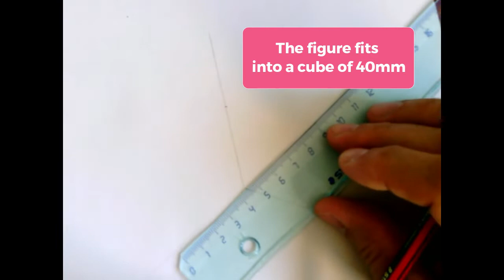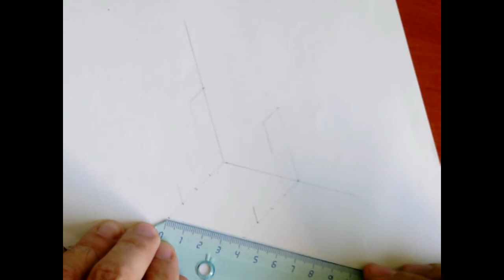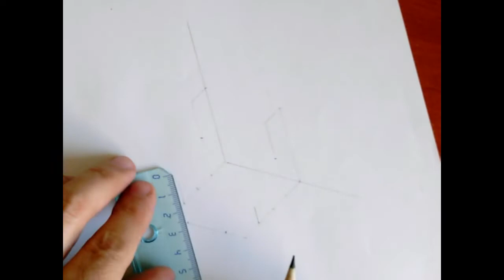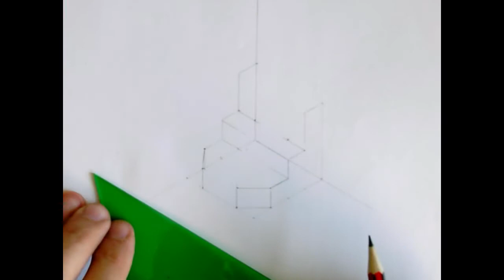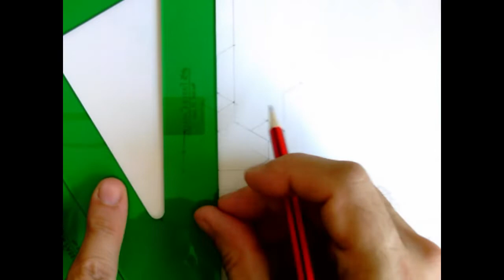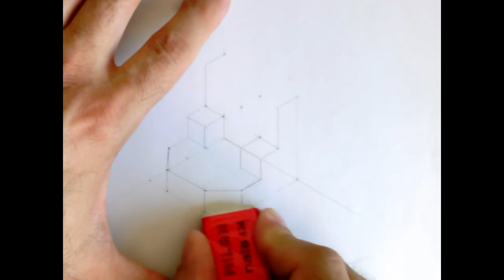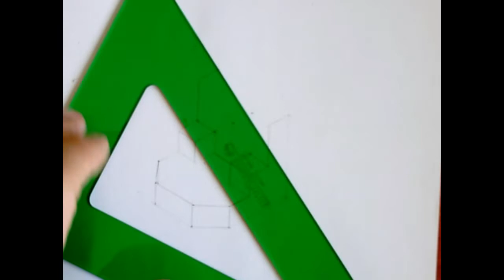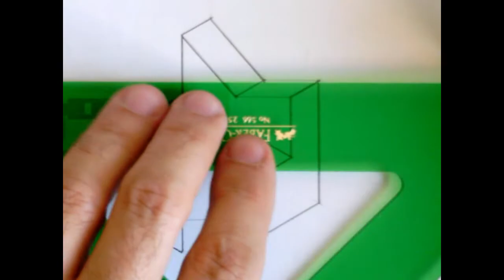3dpart isometric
Isometric exercise for 3rd. ESO bil from IES Elaios